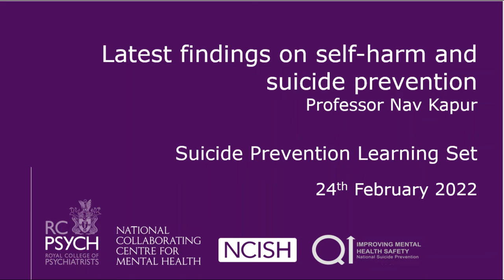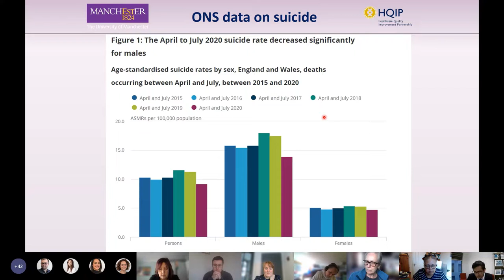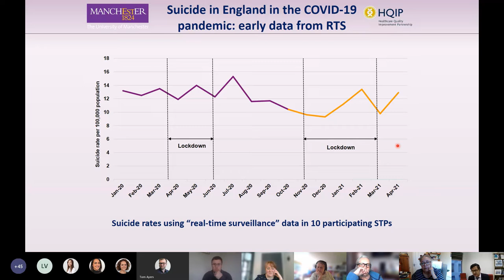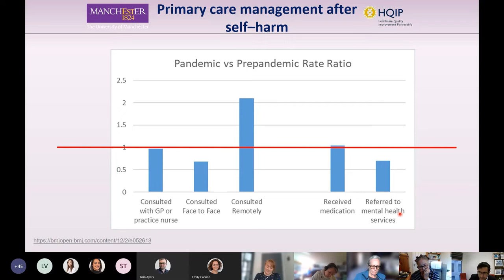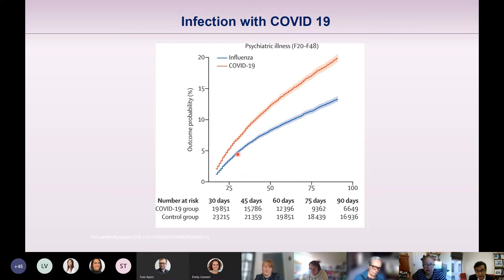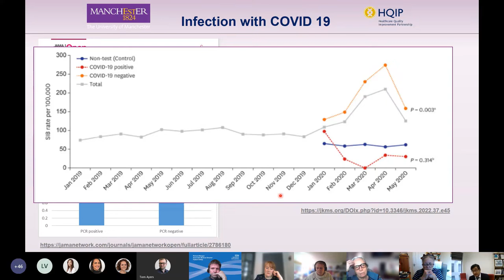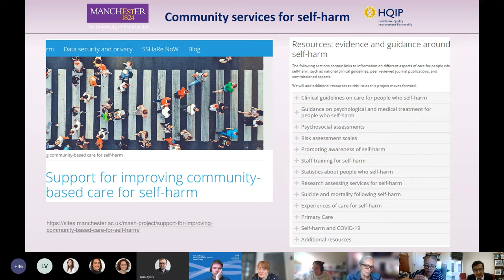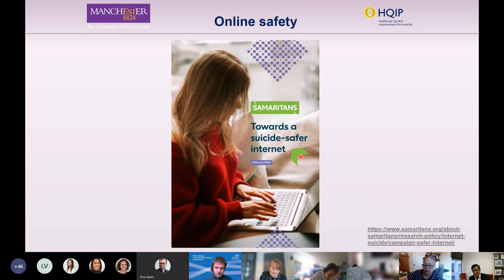Research Update: National Confidential Inquiry into Suicide and Safety in Mental Health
Professor Nav Kapur presents the latest findings on self-harm and suicide prevention, including Covid-19 related data, and how these will inform the review of the suicide prevention strategy for England.